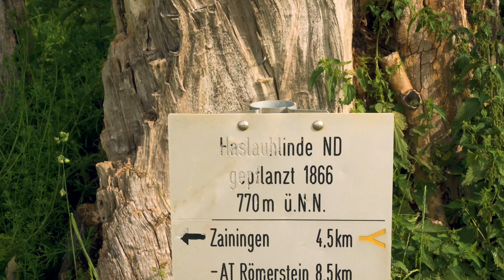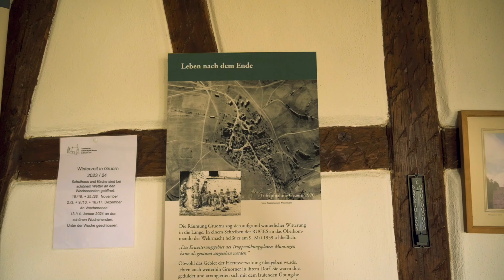Schwäbische Alb erobern: Radtour auf dem Truppenübungsplatz Münsingen im Biosphärenreservat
Erlebe die faszinierende Vielfalt der Schwäbischen Alb auf einer Radtour durch das Biosphärenreservat und den ehemaligen Truppenübungsplatz Münsingen. Genieße die unberührte Natur mit ihren weitläufigen Wiesen, dichten Wäldern. Vorbei an Bunkern aus einem Jahrhundert der Nutzung, dem verlassenen Dorf Gruorn und dem Alten Lager - einst Kaserne des Übungsgeländes. Eine tolle Radtour bei schönstem Sommerwetter führt mich nicht nur in die Geschichte des letzten Jahrhunderts, sondern durch eine zufällige Begegnung auch noch in den sonst gesperrten Bereich des Truppenübungsplatzes. Komm mit und entdecke eine ganz besondere Region auf der Schwäbischen Alb.

00:00 Einleitung
01:05 Start und Begrüßung
03:08 Zum Sternguckerplatz
04:36 Aussichtsturm Waldgreut
09:45 Fahrt mit dem "Ranger"
11:48 Ins Dorf Gruorn
16:04 Zum Alten Lager
19:35 In völliger Einsamkeit
22:11 Abschluss
23:43 Outtakes

Dank der guten Suche nach Stimmung, Zeit und Genre finde ich schnell und zuverlässige passende Songs für meine Videos und spare dabei noch Zeit. Du kannst es ausprobieren, einen Monat lang kostenlos und jederzeit kündbar:

Ein paar Links zu meiner Ausrüstung *

Kamera: Nikon Z6II
Kamera: Inst 360 One R
Mikrofon: Rode Wireless Go II
Taschenlampe: Sunblesa

Camping-Küche
Mini-Gas-Grill für unterwegs
Sea to Summit Silikon-Falttöpfe
Wasserkocher für Gasherd
Falttopf Silikon groß
Espressokocher groß für Gasherd
Ibili - die günstige Omnia-Alternative - Ofen für den Herd

**English version:**
Experience the fascinating diversity of the Swabian Alb on a cycle tour through the biosphere reserve and the former Münsingen military training area. Enjoy the untouched nature with its extensive meadows and dense forests. Pass bunkers from a century of use, the abandoned village of Gruorn and the old camp - once the barracks of the training area. A great cycle tour in beautiful summer weather takes me not only into the history of the last century, but also, through a chance encounter, into the otherwise closed area of the military training area. Come along and discover a very special region in the Swabian Alb.